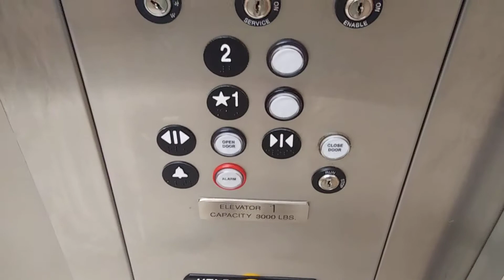Thyssenkrupp Signa 4 Hydraulic Elevator @ Sears Friendly Center Greensboro NC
Installed 7/13/2011 this is one of the very few Sears stores still open around the Country, and a pretty nice looking Kruppy. This is the newest installed Elevator in the Shopping Center, and the 3rd of 3 to Finish of the whole center, now I have every elevator of 4 seasons and friendly center before college. Until next time, Peace! ✌